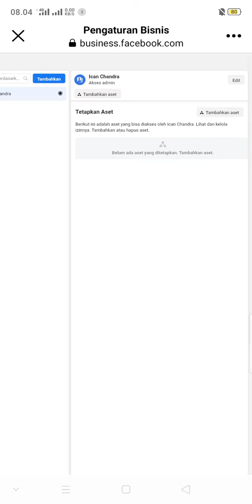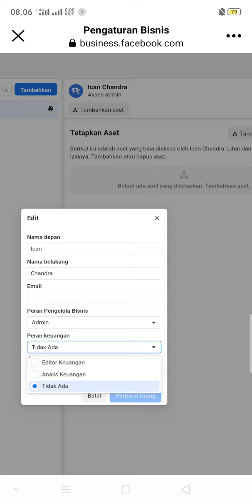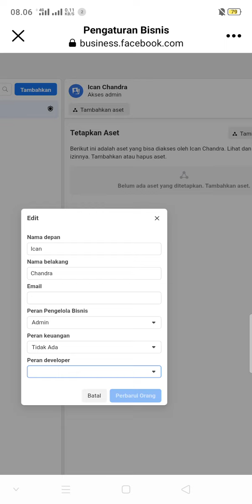Cara Edit Akses Admin Fanpage Facebook Atau Halaman Facebook